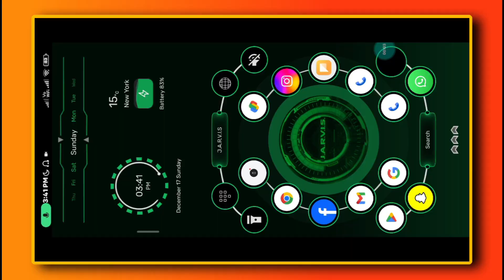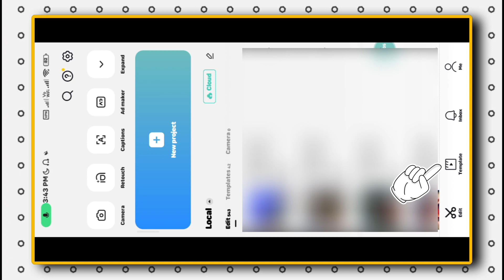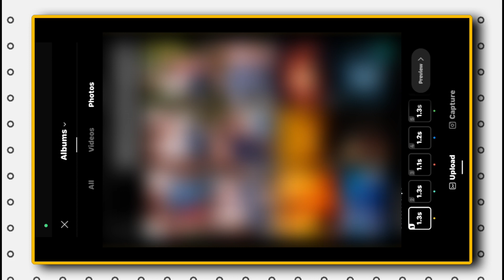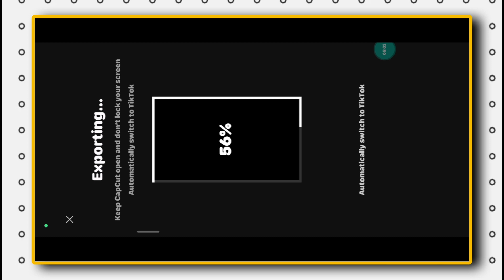Mahadev new status viral reel II Mahadev Status Video Editing | Trending Video Tutorial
Hello👋👋 Guy's,

mahadev new status editing
mahadev reel video viral
mahadev video Instagram reels
reels video editing
viral reel video tutorial
trending video editing
trending viral video tutorial
new Instagram reel trend tutorial
mahadev status video editing
mahadev status editing alight motion
mahadev status editing
mahadev status video editing in alight motion
mahashivratri status editing alight motion